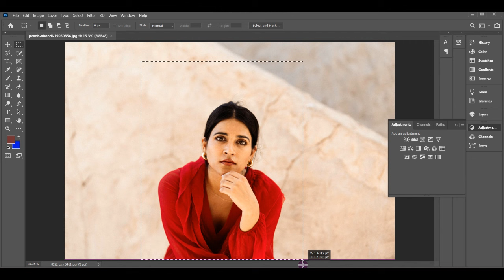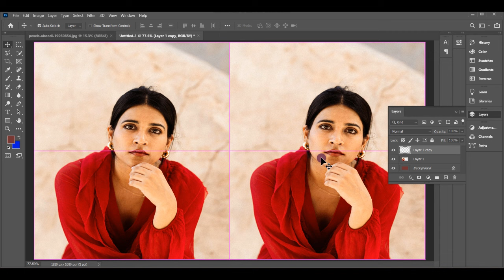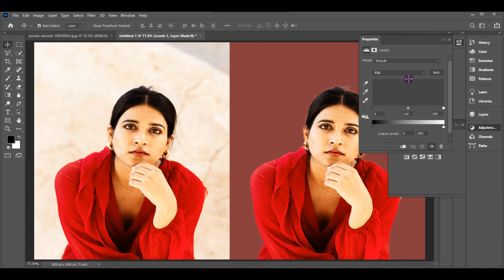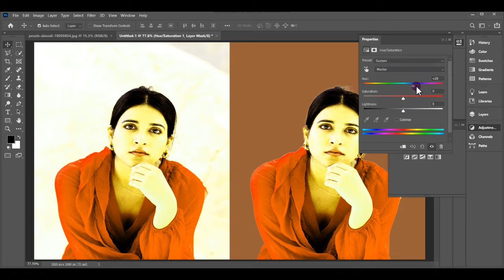Red Colour Ma Piyari C Bachi Ki Pic Ko Edit Kiya back Change Kiya OR Colour Grading Ki || CHarsiii